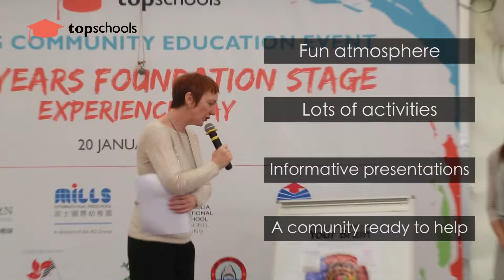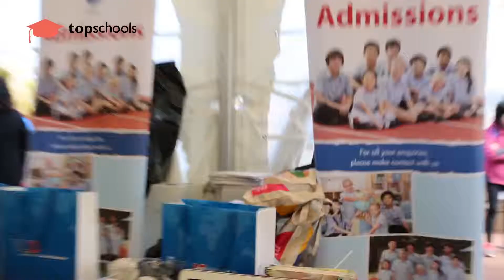EYFS Community Education Event: : Event Highligts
Your Guide to Early Years and Primary Admissions in Hong Kong